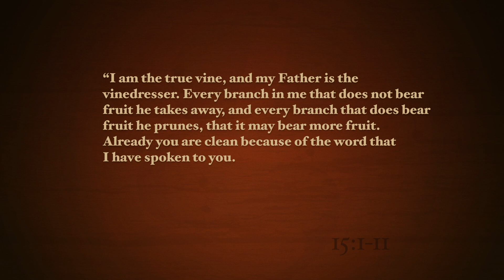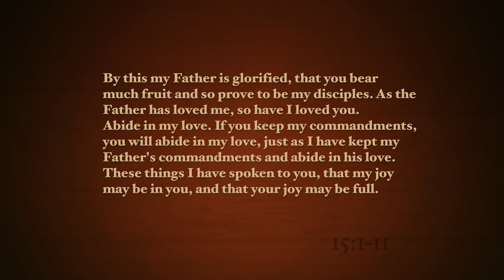Abide in Jesus (Saskatoon) | 2018-03-25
Sam Whitehawk's sermon from John 15:1-11 as preached at the Scotiabank (formerly Galaxy) Theatre with Grace Fellowship in Saskatoon.